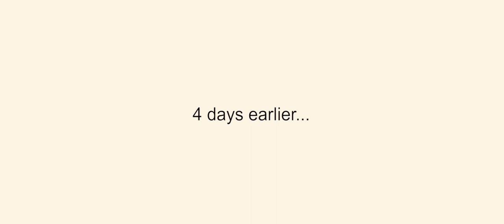Sea Wolves - Sailing from night into Monet painting of Sunrise and Moonset - Pure sailing adventure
In this little film, I hope to convey again what it feels like to sail solo. The fun, The fear, the joy when all the elements seem to line up and merge into a personal experience which is very hard to put into words. So there are very few words in this episode. Instead, there is a heap of sailing. Raw, unedited, pure sailing... hope you enjoy :)

Let me know if you find this type of pure sailing footage interesting.

Thank you all so much for watching and shaping the show together with me for the last months. It's been an absolute pleasure to chat and make a connection with so many of you. Looking forward to bringing much more interesting content and activities to Sea Wolves in 2021. And to all our backers, patrons and fans, Thank you so much for you kind gifts and support. Over the next few weeks I hope to be able to show a lot more, the stuff I've been preparing, in order to raise the bar for Sea Wolves, with your help and support, I believe we can achieve some truly amazing and interesting videos in 2021.